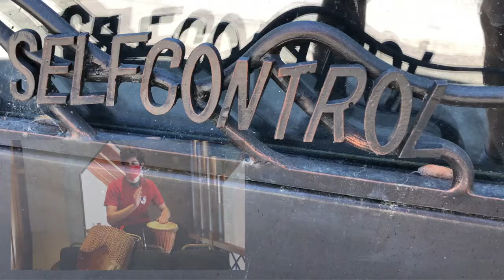Procession of the Banners, Pentecost 2020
Recorded May 25-27 at Prince of Peace Episcopal Church. Procession of the Banners is the socially-distanced production of the church's traditional Pentecost pageantry.

African Drums: Nils Boberg, Kelly McClintock
Handbells: Joseph Newstadt, Rhiannon Carter
Singers: Kendall Childs-Hollander, Maurine Perkins, Carol Barker, Sue Ferron, Richard Podleski, Hank Suzukawa, Gary Palmquist, Ray Lowe
Organ, Composer & Creative Direction: Boude Moore
Sound and Video engineer: Ray Lowe

Camera: iPhone X
Microphones: sE Electronics X1 S
Audio Interface: Universal Audio Arrow using UA-610B, Manley VoxBox, UA 1176LN Legacy, and Precision Limiter plug-ins
Sound mixing done in Logic Pro X using UA's Ocean Way Studios, Capitol Chambers, and Teletronix LA-2A Silver plug-ins
Video editing done in iMovie.